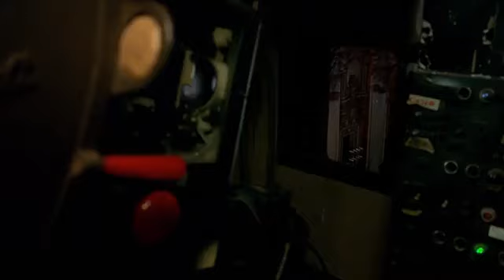Capital Cities Safe And Sound Official Video